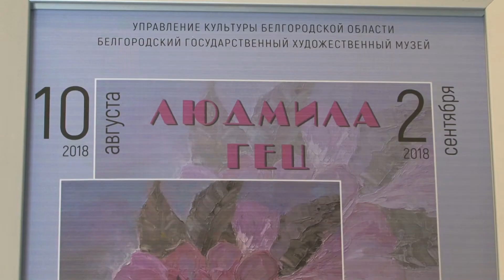Выставка Людмилы Гец в художественном музее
В Белгородском художественном музее открылась персональная выставка живописи и графики Людмилы Гец. Всего в экспозиции «Счастливые моменты» представлено 24 работы, созданные белгородской художницей за все годы ее творчества.  Душевность природы родного края в пейзажах и натюрморты в импрессионистской манере оценила Дарья Яготинцева.